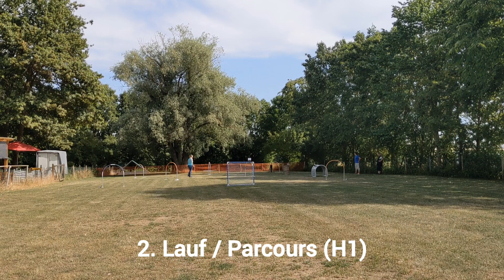Hoopers Turnier in Tiefenbronn am 08.07.2023 | H1 Parcours mit 2 Läufen | Hoopers Agility | NADAC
Auf einem Hoopers Turnier zu starten ist immer aufregend - macht aber auch wahnsinnig viel Spaß! Arcana und ich starteten in H1 mit 2 verschiedenen Parcours. Wie die 2 Läufe geklappt haben, das seht ihr in meinem Turnier-Video... :-)

Hoopers / Hoopers-Agility - eine Hundesportart, die für quasi JEDEN Hund geeignet ist! In den USA schon lange bekannt und beliebt, ist Hoopers / NADAC inzwischen auch bei uns angekommen.
Bei Hoopers muss ein Geräte-Parcours durchlaufen werden, der aus Hoops (Bögen), Tonnen, Tunneln und Gates (Zäunen) bestehen kann. Der Mensch darf nicht wie beim klassischen Agility mitlaufen, sondern steht lediglich in einem kleinen Führbereich.
Beim Hoopers Agility Training werden keine Sprünge verwendet, wodurch der Sport auch für junge und alte Hunde geeignet ist. Zudem muss sich der Hundeführer kaum bewegen und seinen Hund nur über Körpersprache, Hör- und Sichtzeichen leiten, wodurch dieses Hundetraining auch für körperlich eingeschränkte Menschen möglich ist.
Dass die Mensch-Hund Beziehung gestärkt wird, sowie der Hund körperlich als auch geistig durch das Hoopers Training gefördert wird, sind nur ein paar der positiven Nebeneffekte, die diese Beschäftigungsform mit sich bringt.

PRODUKTE:

Hoopers-Bogen (Hoop)

Hoopers Tonne/ Fass/ Barrel
Gartenlaubsack (Tonne)

Hoopers Gate (Zaun) aus Kunststoff
oder aus Aluminium
2er Pack Gates (Zäune)
4er Pack Gates (Zäune)

Wurftau/ Spieltau

Kommt über einen solchen Link ein Einkauf zustande, werde ich mit einer kleinen Provision beteiligt. Für Dich entstehen dabei keine Nachteile oder Zusatzkosten. Vielen Dank, wenn du mich durch Nutzung meiner Links unterstützt. Hinweis: Als Amazon-Partner verdiene ich an qualifizierten Verkäufen.)